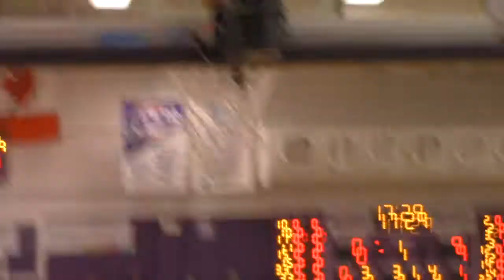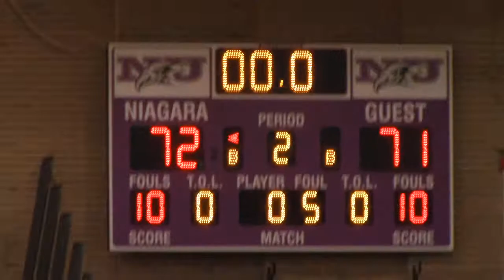Men's College Basketball - Niagara vs Siena (1/19/20)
This video includes Men's College Basketball highlights between Niagara and Siena from January 19th 2020. I hope you all enjoy the video! I am available on Instagram, Snapchat and Flickr.